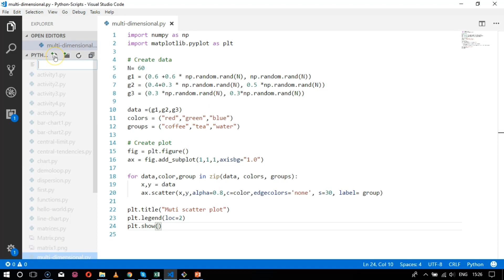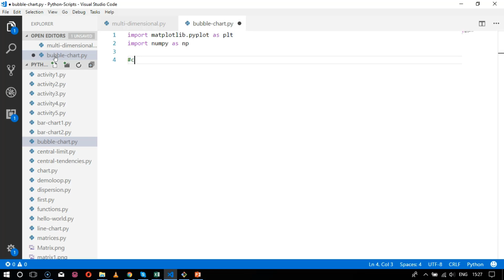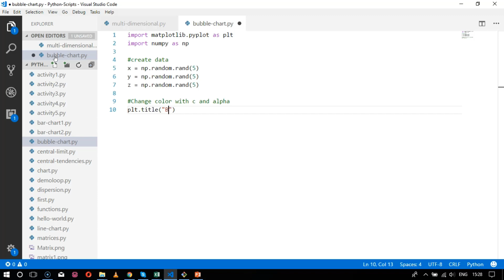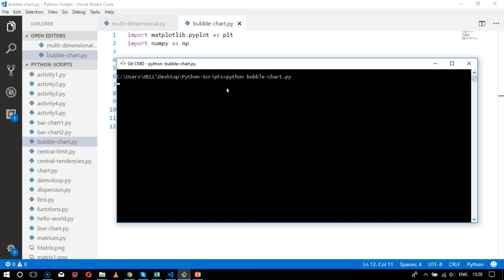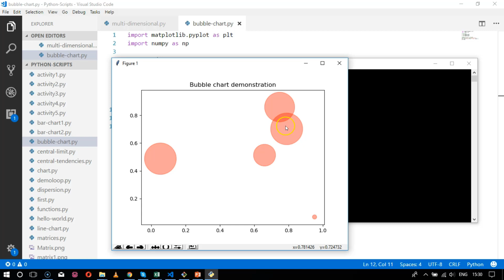Introduction To Data Visualization | Bubble Charts Representation | Part 9 | Eduonix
Today we will be moving on to another new topic in Data Visualization which is- Representing Bubble Charts.

Now what are these bubble charts? To give you a clear idea, bubble charts are very similar to Scatter plots, however they can store more information. They are mostly used to show different numeric parameters, and analysing the data of those parameters in various dimensions. Today, we will be learning all about Bubble Charts and how we can use it to represent our data. So without any further ado, let's get started!

Learn how to visualize your data using Python?

Don't forget to check our new project on Data Science Foundational Program on Kickstarter. This program incorporates everything from beginner-level concepts to real-world implementation along with 4 courses, 2 e-books, Interview preparation guide, multiple labs, numerous practice tests and much more.